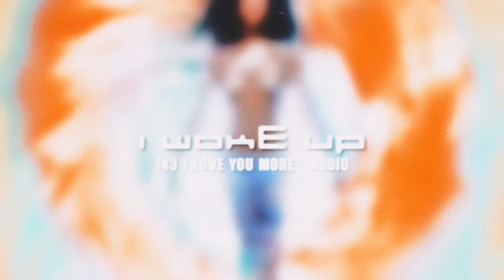KATY PERRY - I WOKE UP [143 MORE BONUS SONG]